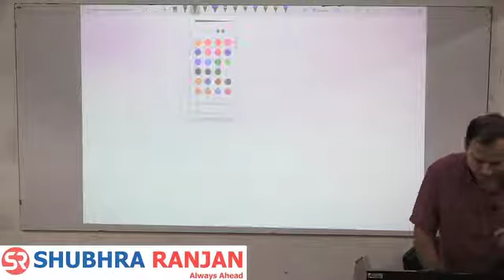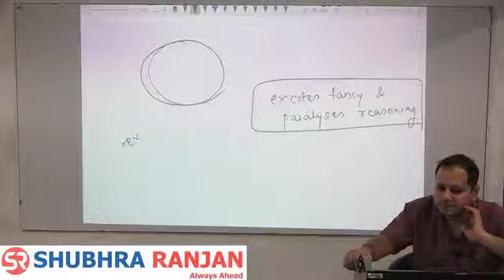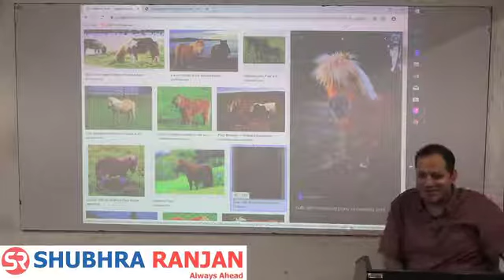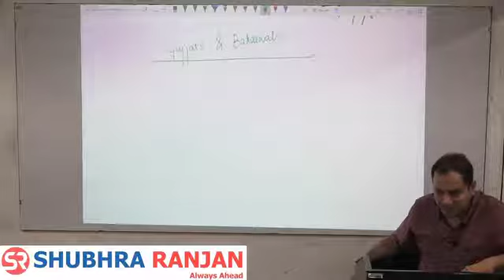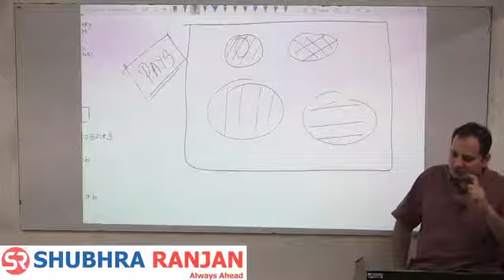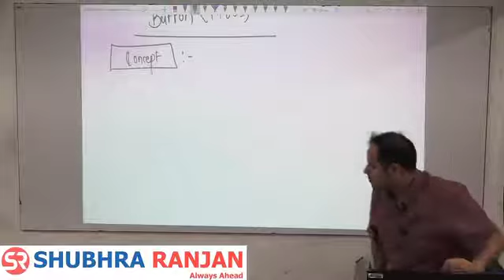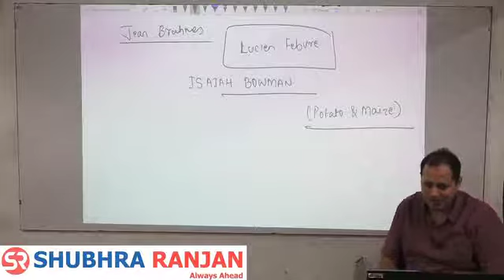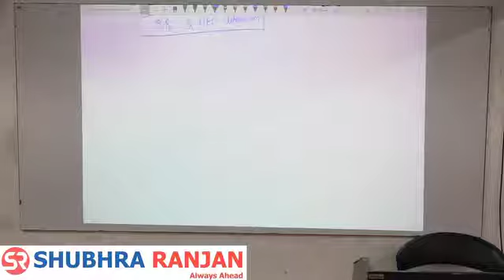Rushikesh Dudhat || Geography optional || lecture 79 perspective in humangeography